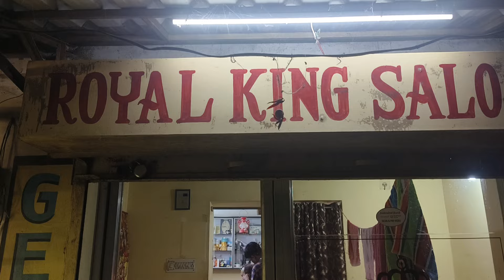Royal king salun,Balagee colony khetrajpur